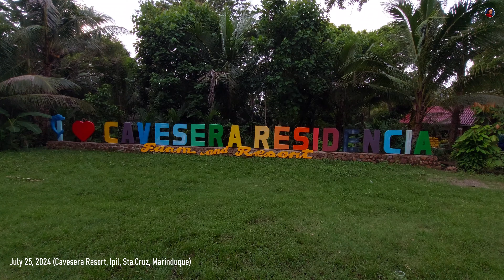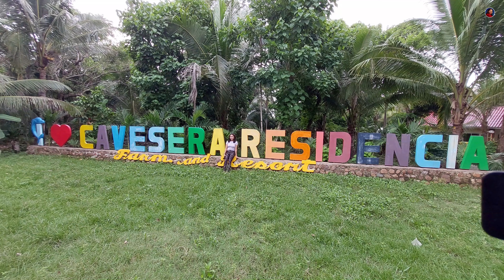Na-solo namin ang Resort | CAVESERA RESORT | MARINDUQUE